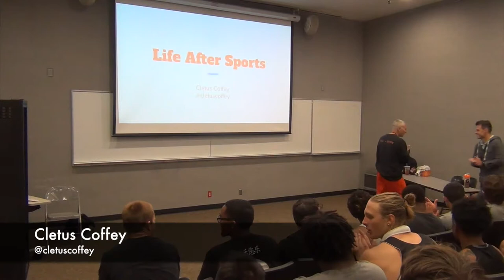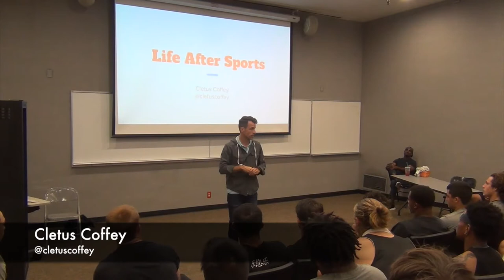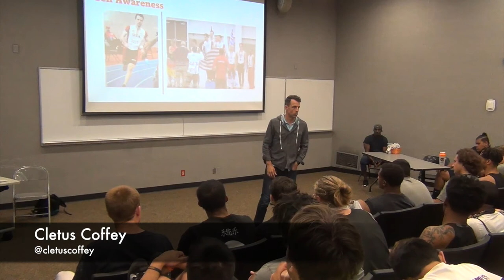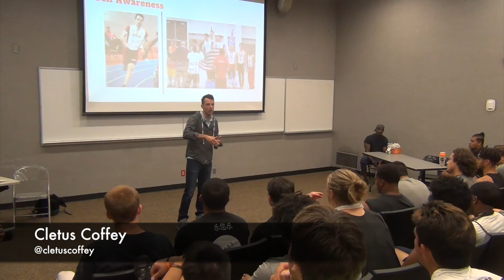Lewis & Clark College Football Keynote Speech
Cletus Coffey speaking to Coach Jay Locey and the Lewis & Clark College football team. Topic was Life After Sports.